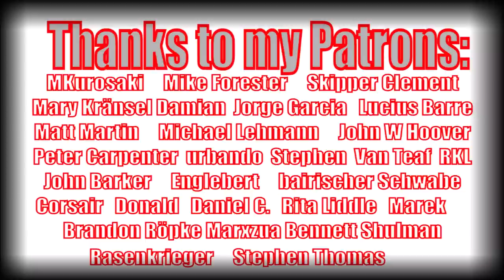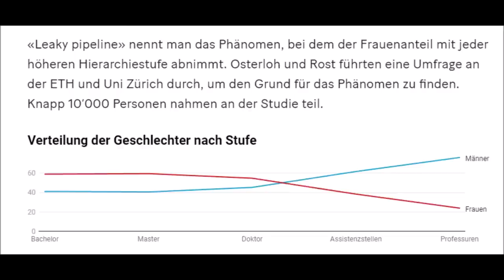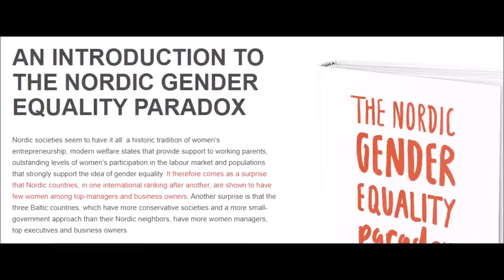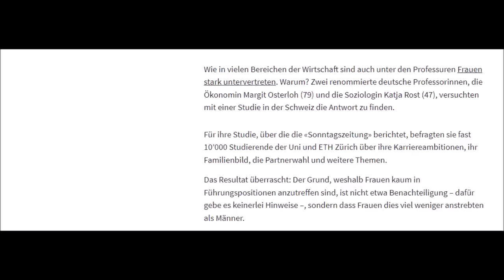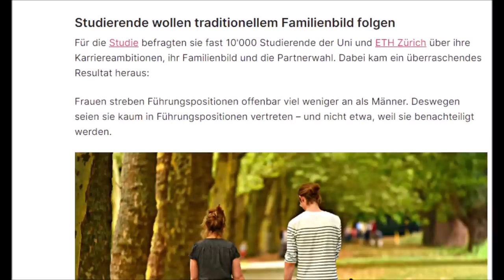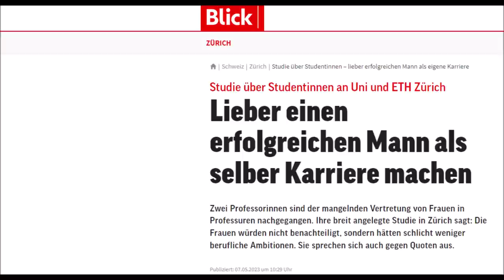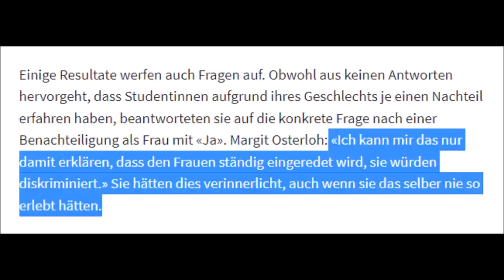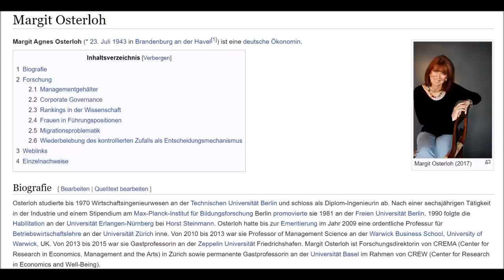79 Year Old Researcher Shocked About Young Women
Hey guys, I found a truly funny article about a study conducted by an economist in her 70s at ETH Zurich. She finds out that not many young women want careers. She was actually shocked by that, haha. The sad part is, that they also do not want more than two children, of course... .